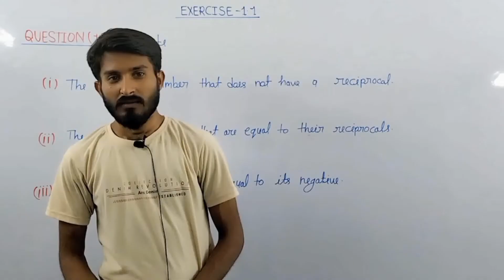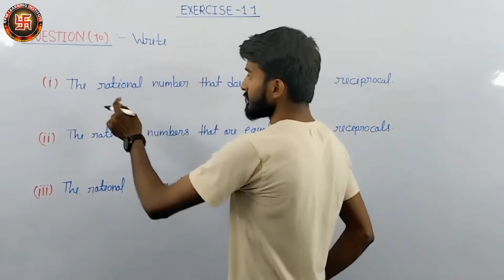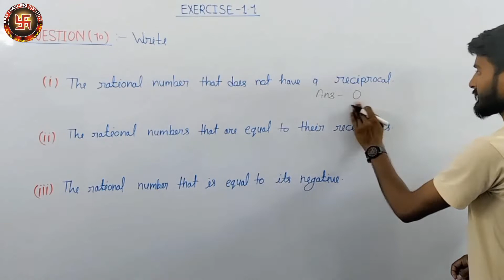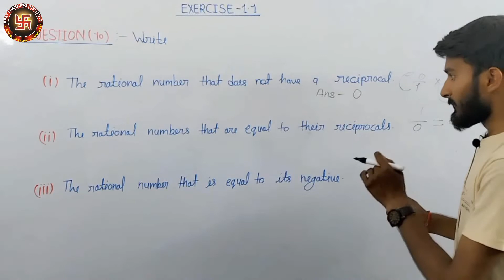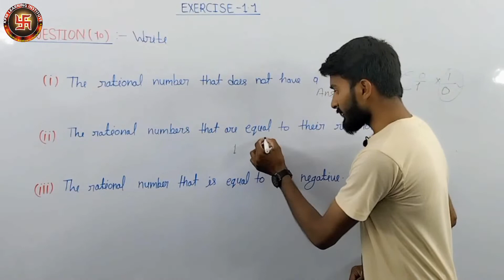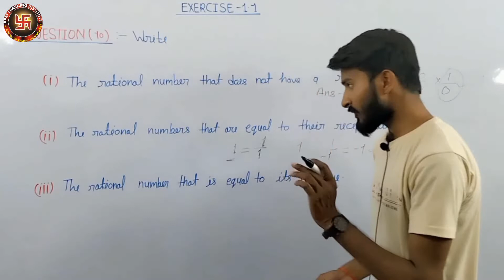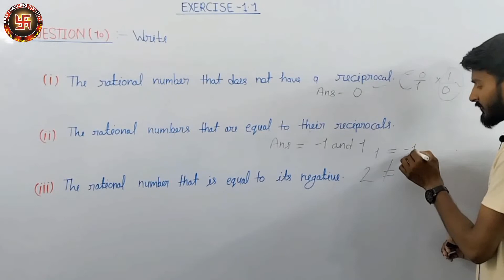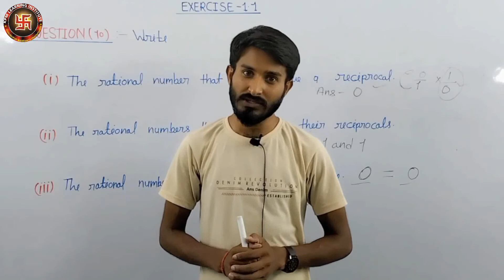rationalnumberclass8th Exercise 1.1 Ncert pattern pattern ।